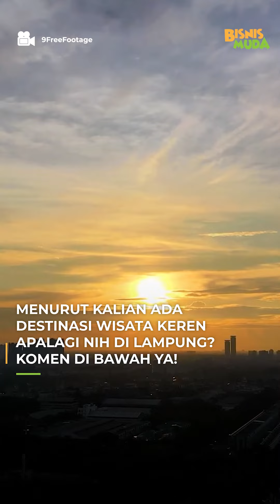DERETAN DESTINASI WISATA DI KOTA YANG SEDANG VIRAL, LAMPUNG!